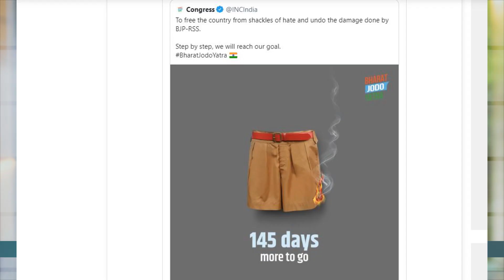രാഹുൽ ഗാന്ധിയുടെ യാത്ര രാജ്യത്ത് കലാപം സൃഷ്ടിക്കുവാനോ എന്തായാലും ആർഎസ്എസ്സിനോട് ഇത് വേണ്ടായിരുന്നു